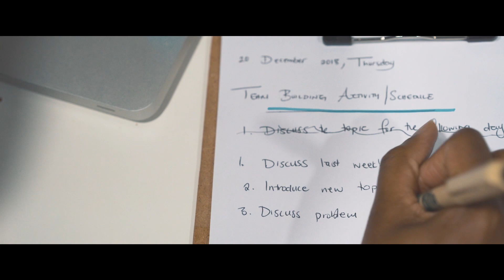CHALIFORNIA || GB ACADEMY CONCERT vol.9 || CHAEKIT CLASS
• GB ACADEMY CONCERT vol.9

• CHAEKIT CHOREOGRAPHY CLASS

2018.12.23 SUN  우송예술회관